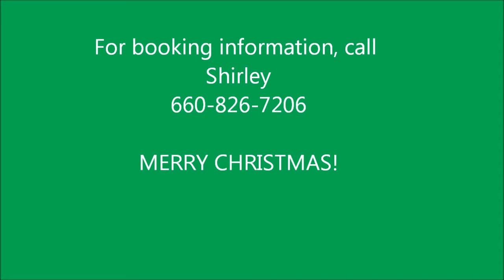Show Me Sound Chorus 12/13/2013